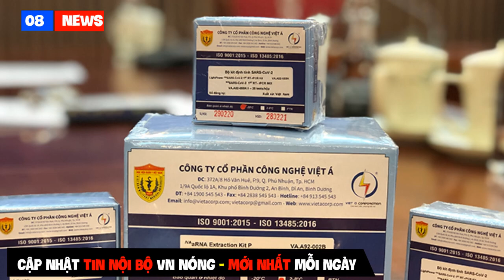Ô PHÚC CÚ SỐC NẶNG KHI BIẾT TIN TRỢ LÝ CỦA MÌNH ÔNG VÕ H LÂN BỊ CHÍNH EM VỢ MÌNH HẠ Đ'ỘC CH'ẾT